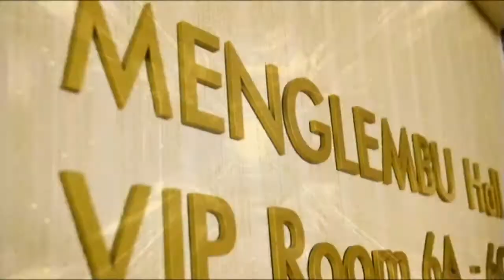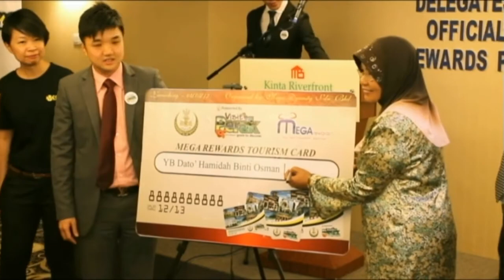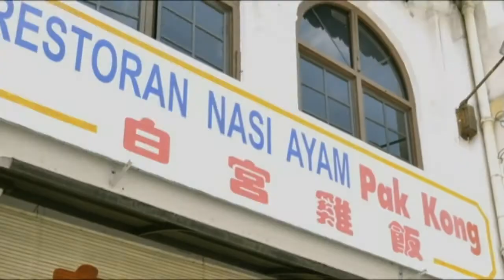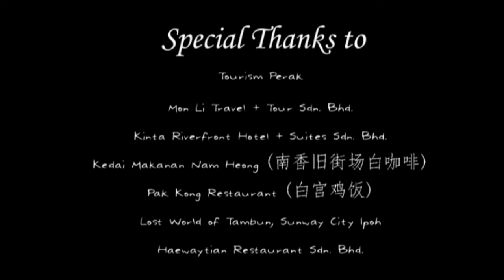Visit Perak Year 2012